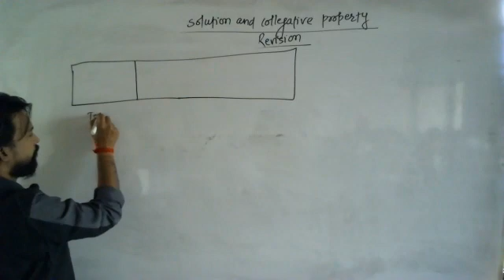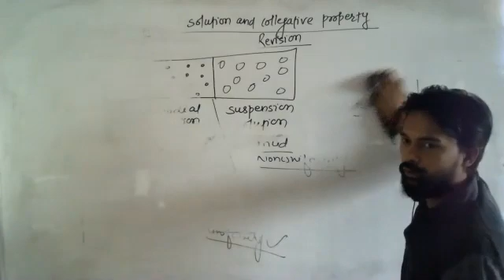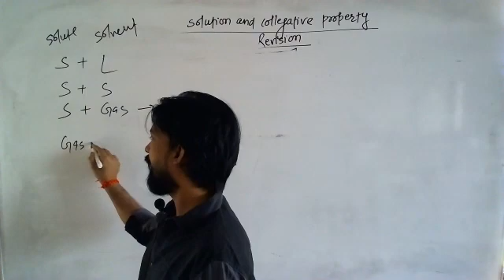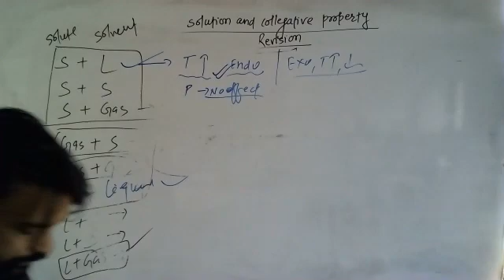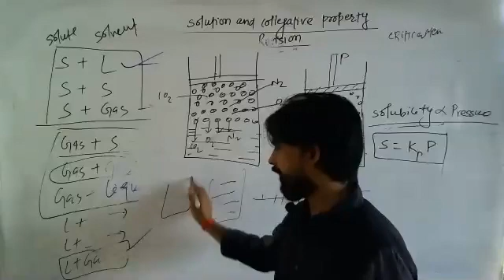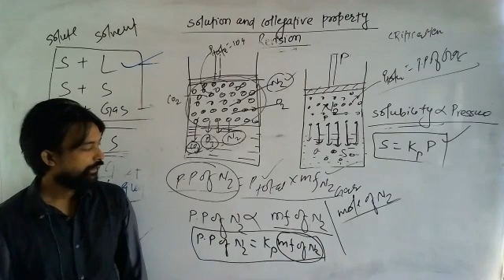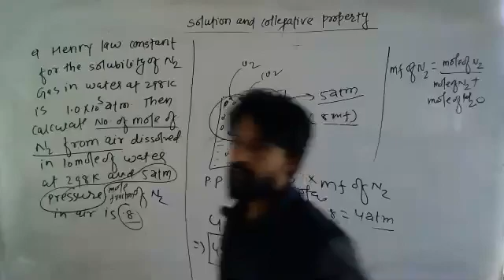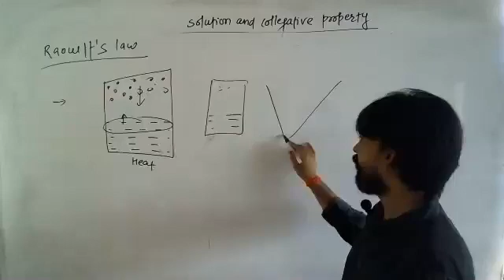25-Jun-2021 INCOMING XII PCB (M+_M1_M2) CHEMISTRY BY DEEPAK SIR